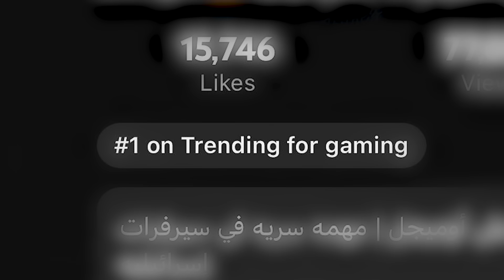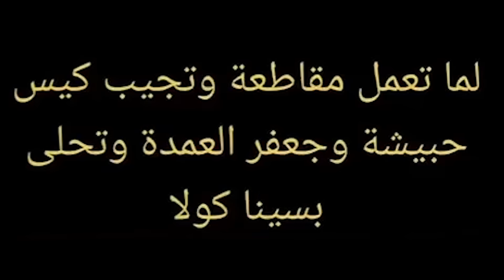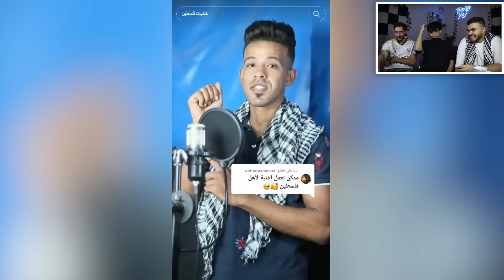اقوى صحفي في العالم😂(ميمز مؤلمة)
abod_bt77 بطل من ابطال غزه